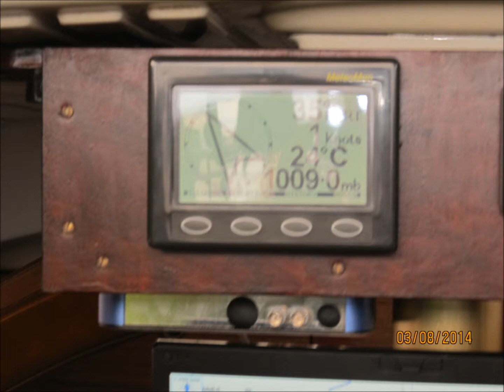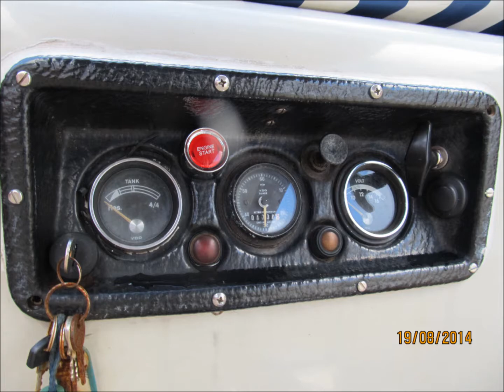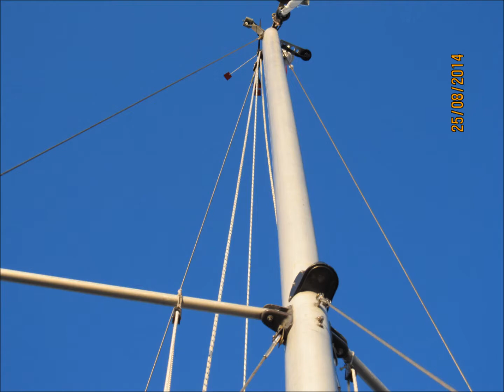Delanta 80 2014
delanta 80,mit vielen neu-teilen 15000 euro